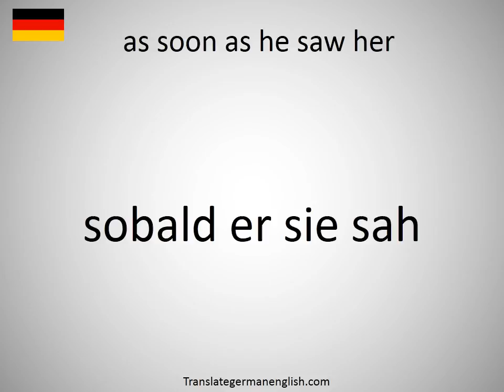How to say as soon as he saw her in German?